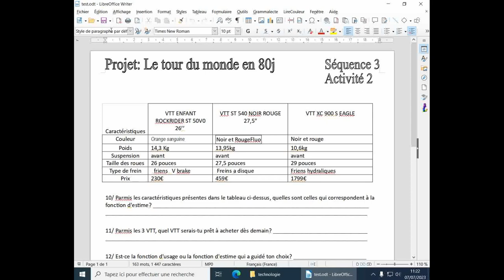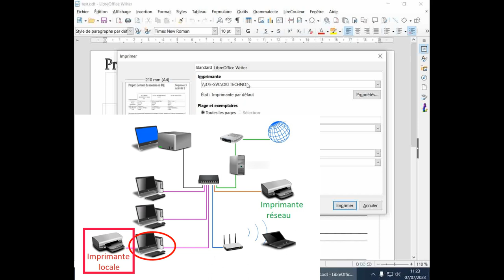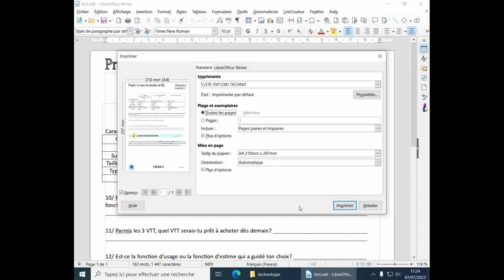Comment imprimer un document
Tutoriel présentant la démarche à suivre pour imprimer un document